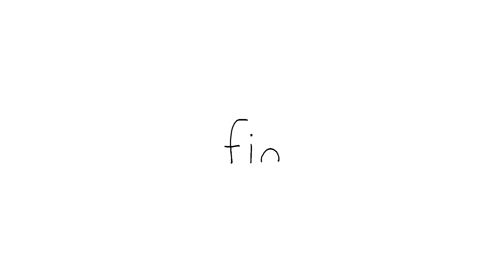Let The Beat Drop!ㅣSEALOOKㅣEP.22